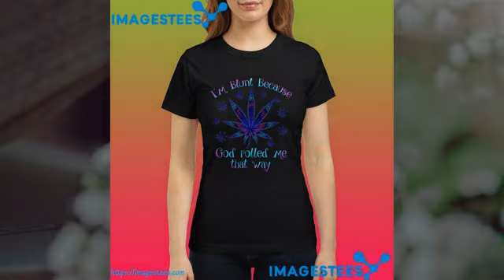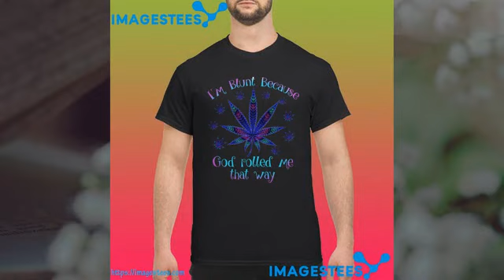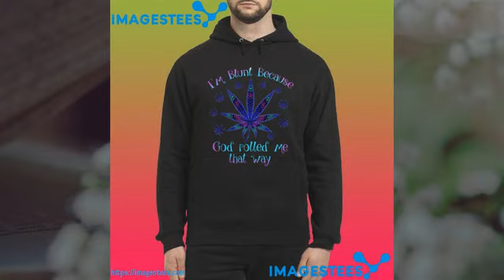I’m blunt because god rolled me that way shirt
I’m blunt because god rolled me that way shirt, Hoodie , Tank-top, Tee For Men’s Shirt, Women’s tee shirts, Kids Tee, Boy Shirt, Girl T shirts.